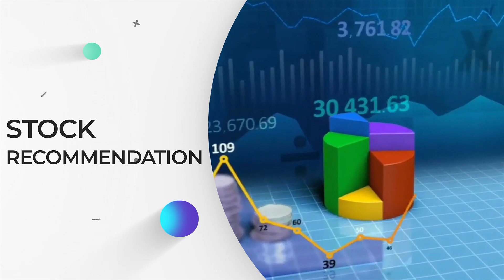Weekly Market Outlook | 31st January 2022 - 4th February 2022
जानिए Weekly Market Outlook बता रहे है Swastika Investmart के Head of Research Mr. Santosh Meena।

Swastika Investmart is a stock brokerage firm with 29 years of rich trading experience. We have 2,15,000+ happy customers all over India. We followed a consistent growth path & added more financial products like Investment Banking, Insurance & Loans. We started under a staircase in 1992 and since then, we have only been climbing it.